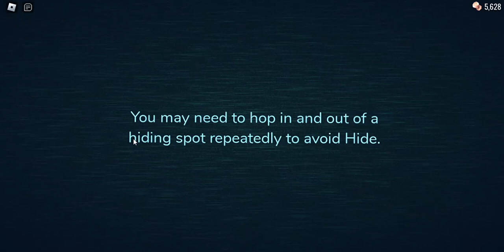Hundred Of Many Achievement | Doors